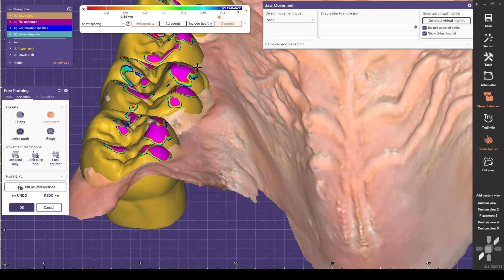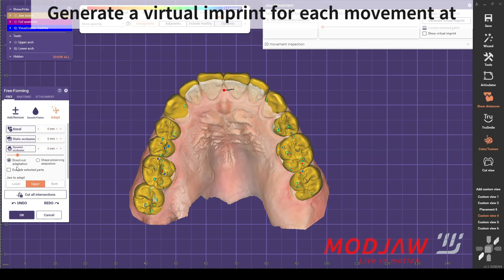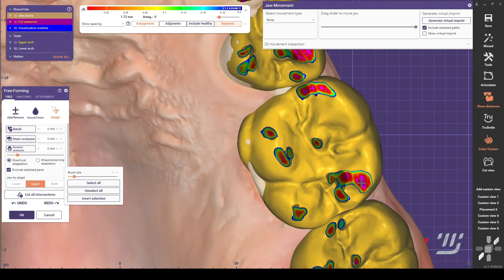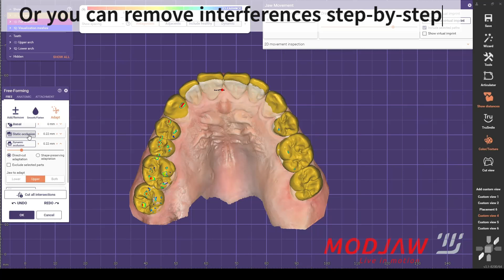7 Dynamic adaptation Group guidance exemple2